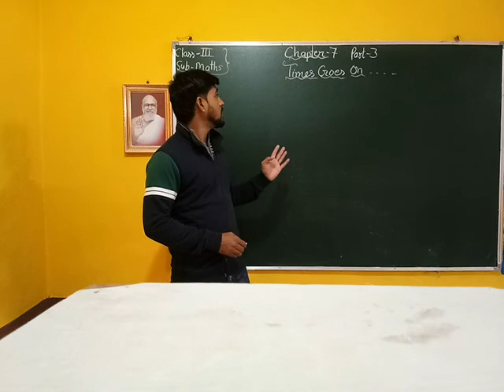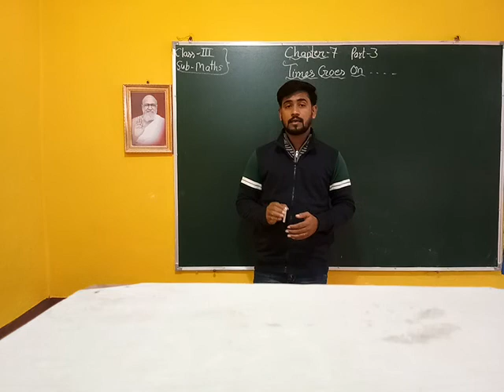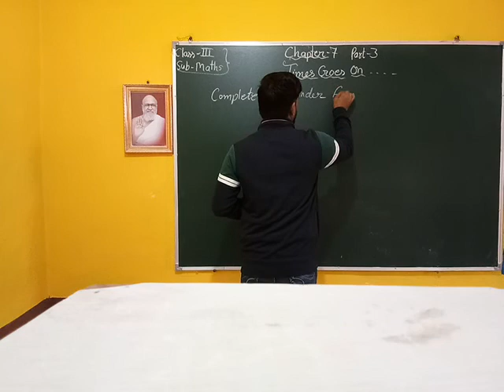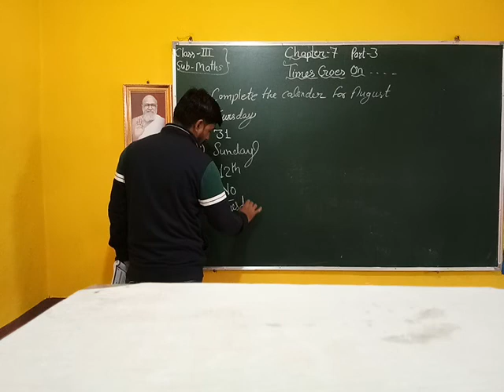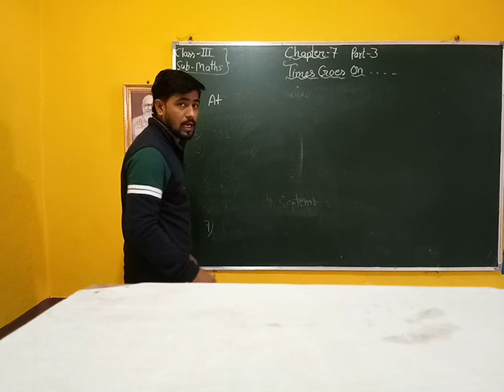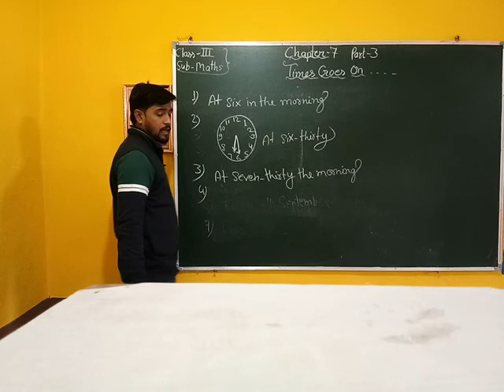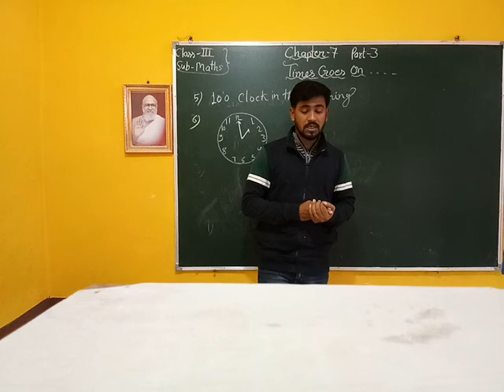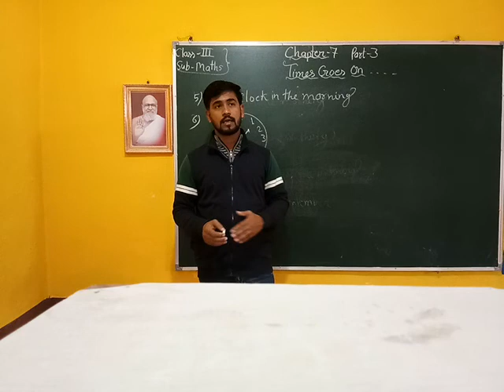III MATHS Less; 07 (PART: III)